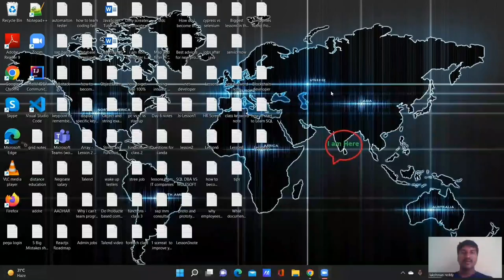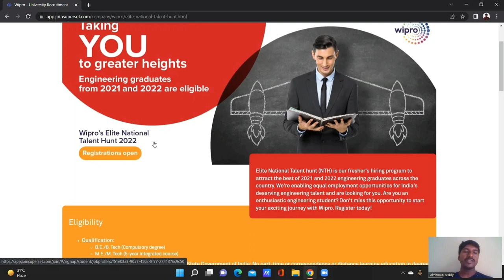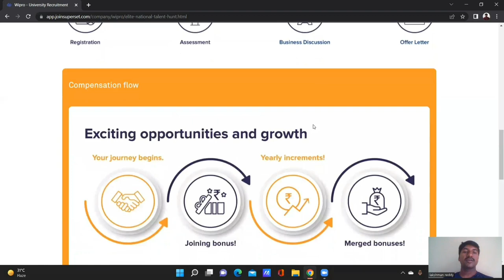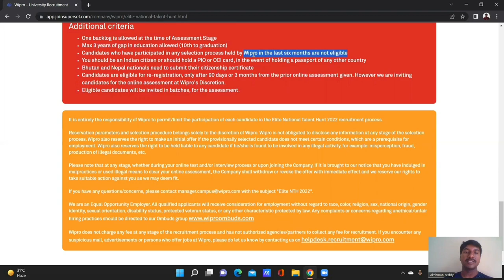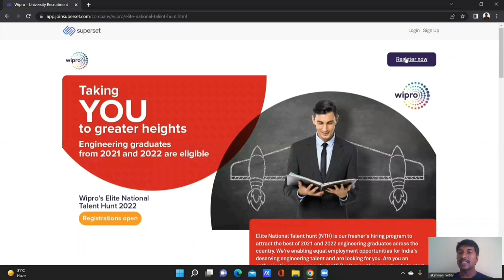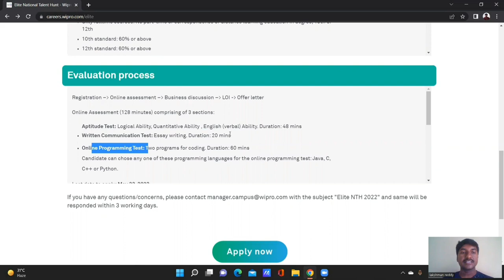Wipro Hiring Freshers 2022 | National Talent Hunt 2022 | Work From Home Jobs 2022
Wipro is hiring fresher who are pass out from 2021 and 2022 candidates for the position of project engineer through Elite National Talent Hunt.